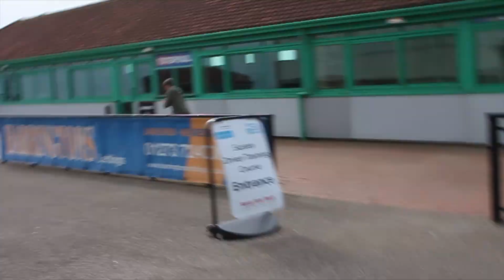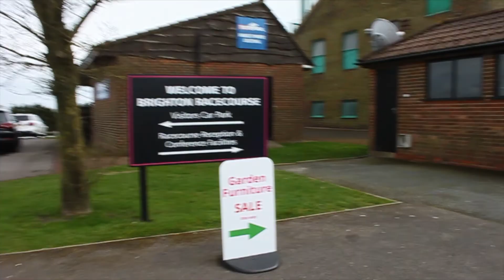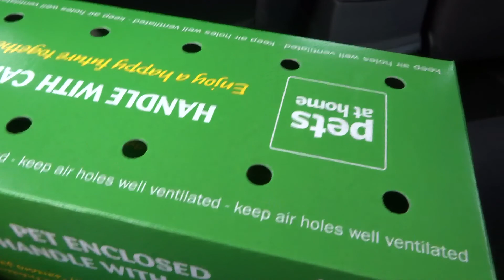MEET NIGELLA THE HAMSTER! Grace Harman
From Pugs in the park to getting a pet! I really hope you enjoyed the vlog, I'm so happy I decided to vlog that day it was such good timing!